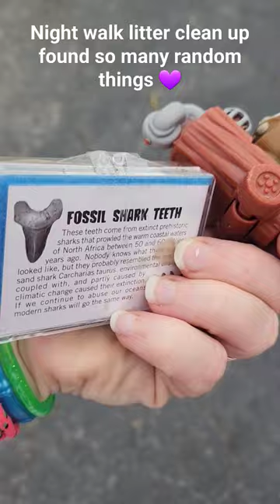Litter clean up found toys, pee pads & jewelry